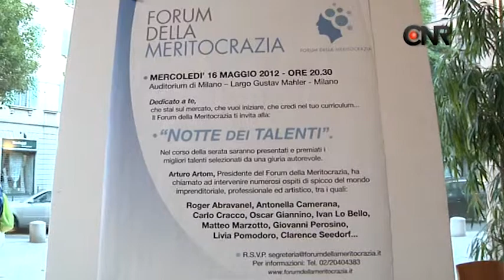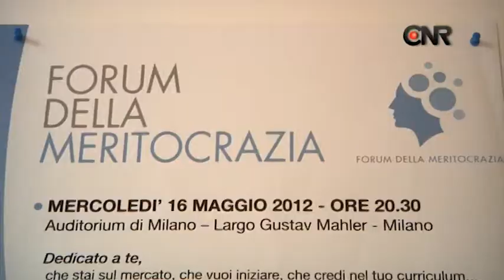Notte dei Talenti - Forum della Meritocrazia